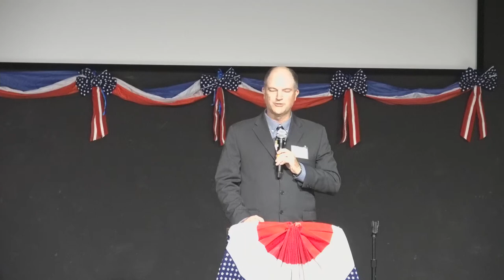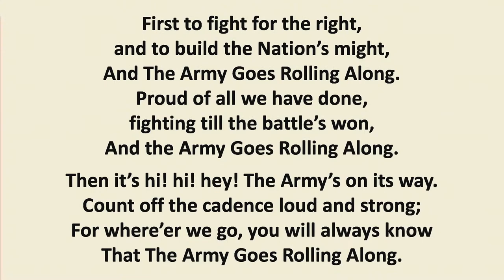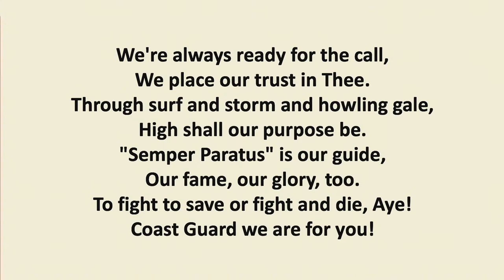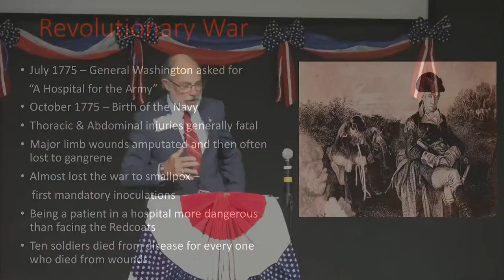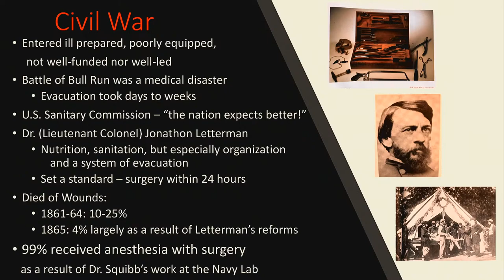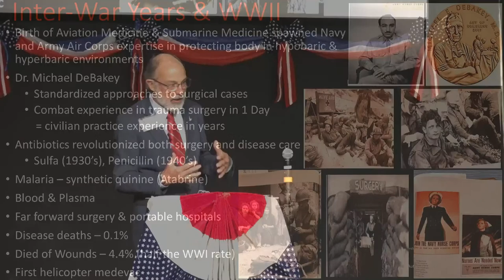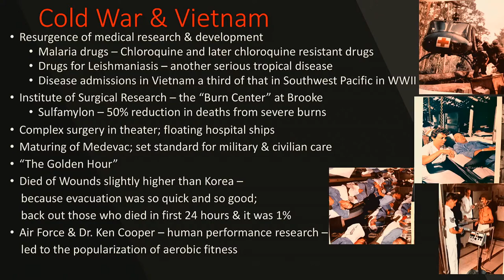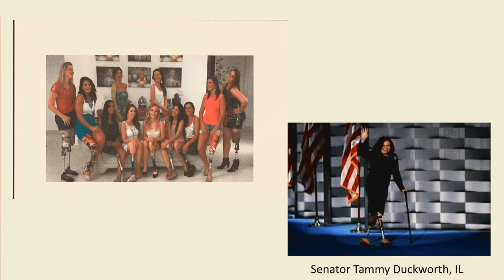DHPC Honors our Veterans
All videos or teachings on this site are based on the Bible or are based on selected Bible verses.